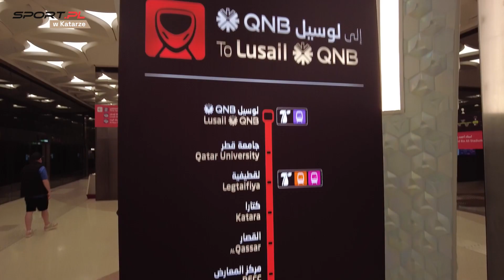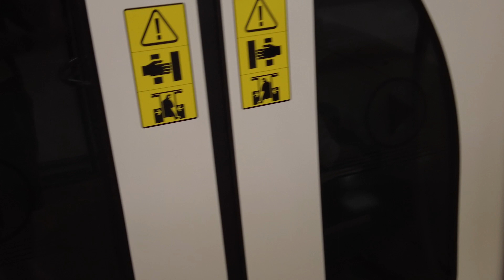Katarskie metro - przepych, bogactwo i śpiewający kibice, a motorniczego nie ma!